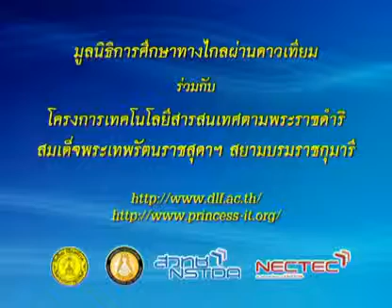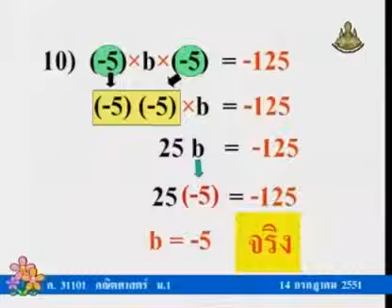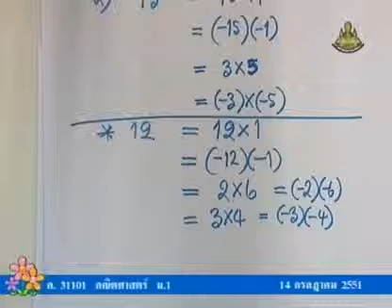086 51maM1 024Ch mathm 1 คณิตศาสตร์ม 1